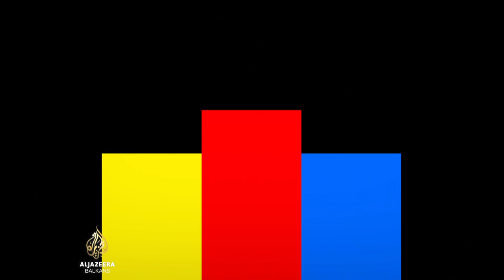Oni pobjeđuju: Petar Kapisoda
Na svom putu nije preskakao korake. Prvo je bio igrač, nakon toga sportski direktor reprezentacije, a posljednjih nekoliko godina je prvi čovjek Rukometnog saveza Crne Gore.

Baš kao što se kao igrač na terenu svim srcem borio za pobjede, danas se bori za što bolje uvjete i uspjehe novih generacija.

Rukomet je dao najviše Crnoj Gori i najtrofejniji je u toj zemlji, što potvrđuju olimpijska medalja, klupska titula prvaka Evrope, te bronza osvojena prošle godine na kontinentalnom prvenstvu.

U emisiji "Oni pobjeđuju" naš sagovornik je Petar Kapisoda, čovjek za koga ne postoji ništa važnije od dresa Crne Gore.